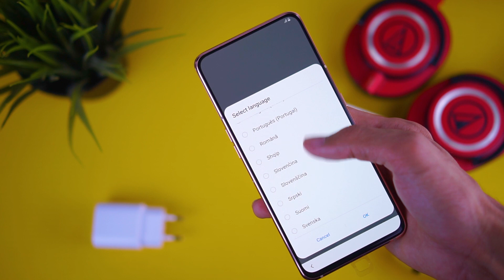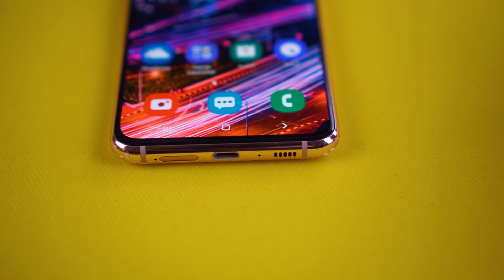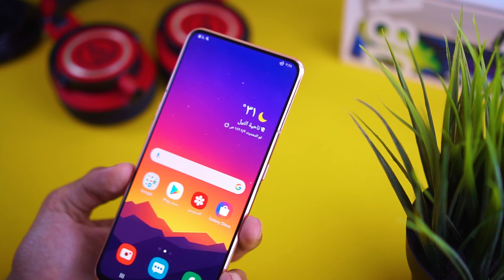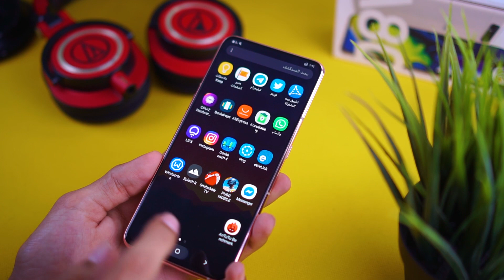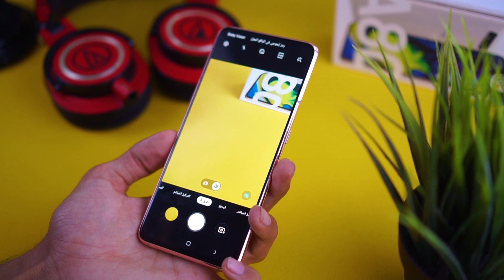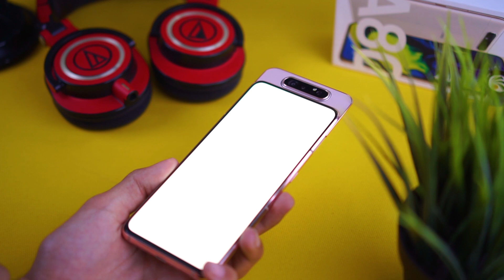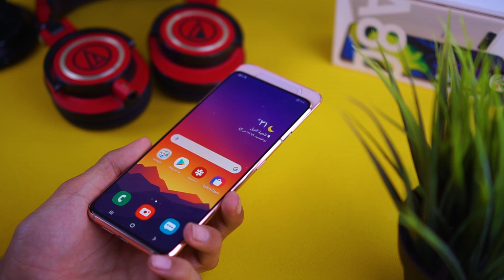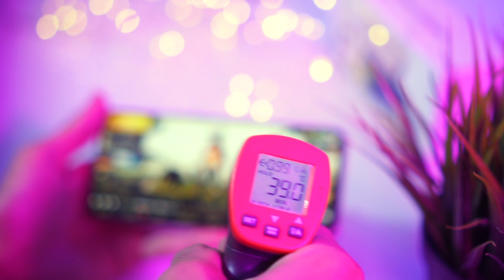Samsung Galaxy A80 | تجربة اول أسبوع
تجربة جهاز سامسونج اي 80 | Galaxy A80
ــــــــــــــــــــــــــــــــــــــــ­ــــــــــــــــــــــــــــــــــــــــ­ـــــــــــــــــــ
تواصل معي عبر